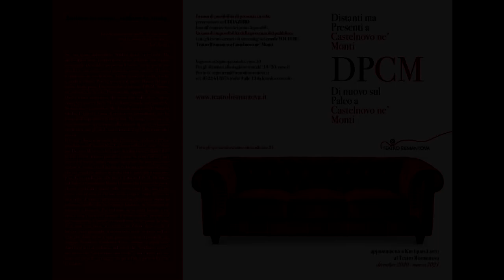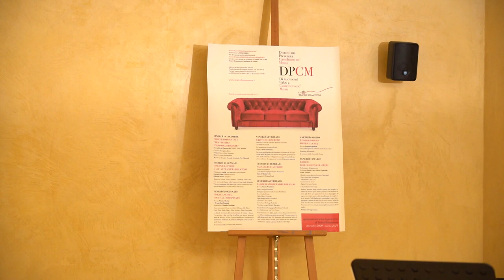TEATRO BISMANTOVA - Concerto di Natale "Tra vecchio e nuovo continente" Alta Qualità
DPCM

Di nuovo sul palco a Castelnovo ne monti

TEATRO BISMANTOVA

Introduce il concerto Emanuele Ferrari (vicesindaco ed assessore alla cultura del comune di Castelnovo ne' monti)

CONCERTO "Tra vecchio e nuovo continente"

Trio dei docenti dell'ISSM "Peri - Merulo"

Giovanni Mareggini - Flauto

Stefano Franceschini - Clarinetto e Clarinetto basso

Mirko Ferrarini - Fisarmonica

PROGRAMMA

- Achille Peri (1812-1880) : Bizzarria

- Hermann Zilcher (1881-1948) : Variazioni su un tema di Mozart (opera 94)

- Vaja Azarashvili (1936) : Notturno

- Astor Piazzolla (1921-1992) : Jeanne y Paul, Oblivion, Primavera Porteña